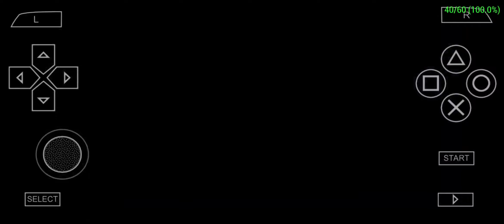Tactics Ogre: One Vision - Let's Play - Part 64 - Siege of Phidoch, and the Fall of Oz(ma)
These Dark Knights just get easier and easier the more I run into them. I took the left path this time, which has a huge Golem front line and nearby reinforcements. But as you'll see, cc makes them completely irrelevant, even with only two casters.